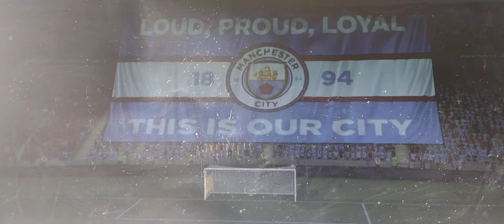FIFA 21 turniej Premier league Manchester city Man city vs Man Uniated Derby Manchesteru